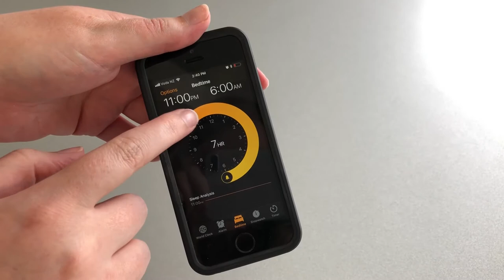Fatigue - why is sleep important?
Everyone’s different, but adults generally need between seven to nine hours sleep a night to be able to function safely during the day. If you’re constantly feeling tired even after a nights rest you may be experiencing fatigue. Going to bed a little earlier and taking steps to get a good night’s sleep can make all the difference. To find out more about fatigue and ways to help fight it, visit the WorkSafe website.